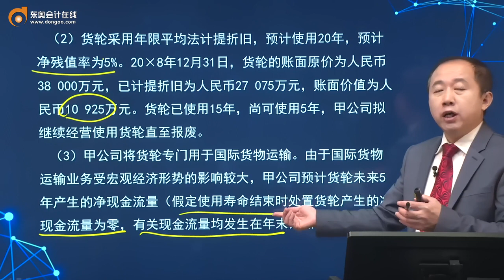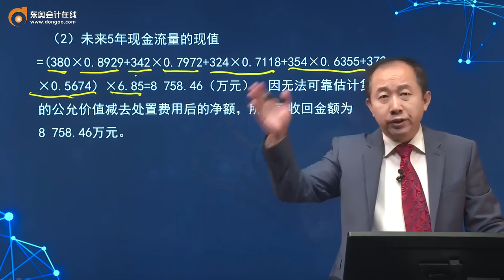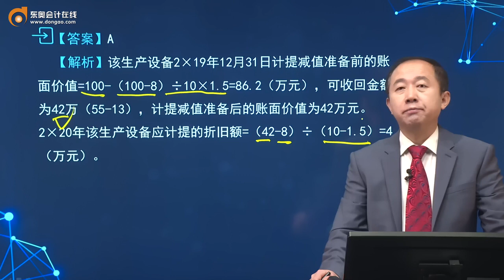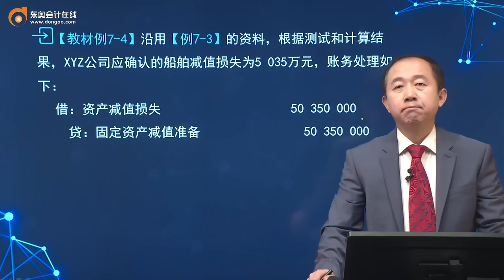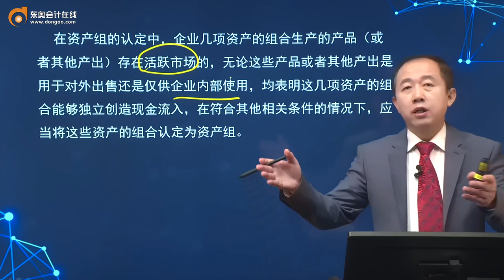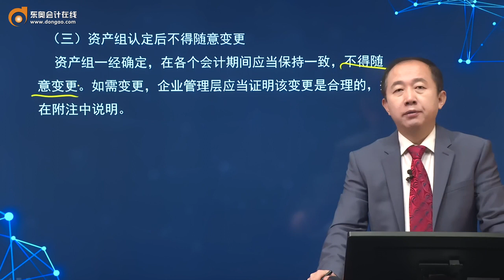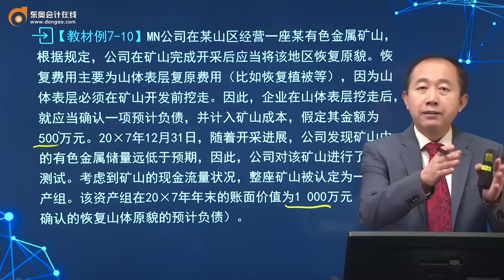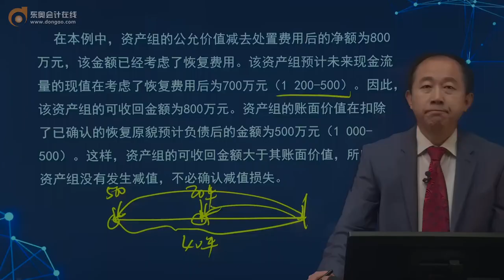第22讲 资产可收回金额的计量（2），资产减值损失的确认与计量，资产组的认定，资产组减值测试（1）